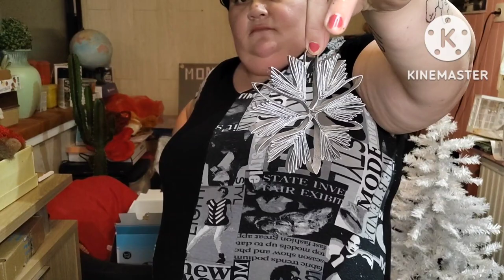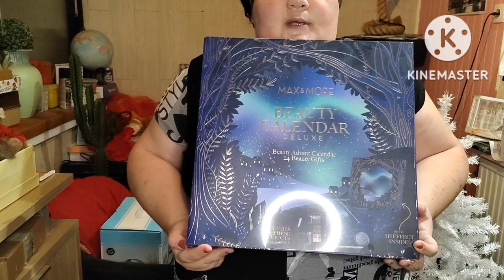ouverture colis et déco de Noël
Ouverture et montage du sapin de Noël
Puis découverte des décorations faites mains.